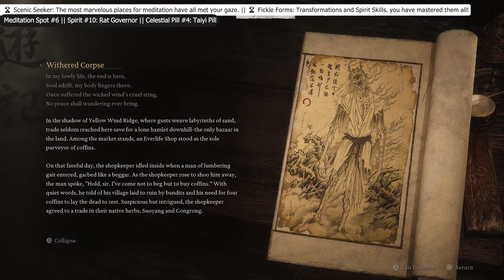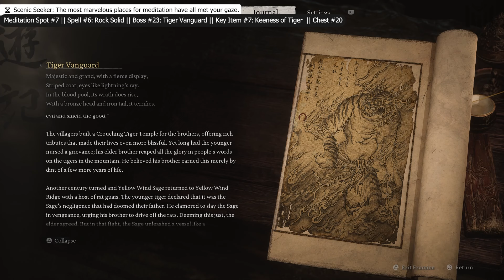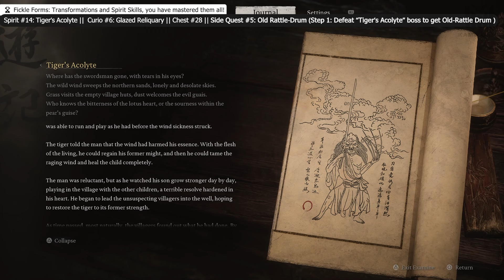Black Myth: Wukong 100% Walkthrough Full Gameplay Part 3 - All Collectibles & Achievements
This walkthrough of Black Myth: Wukong Chapter 2 will guide you through all objectives. This also includes Collectibles, Resource Caches and other important items. Everything that’s needed for trophies and 100% completion is included.
1:01  Chest #15 - #17
13:37 Chest #18
24:07 Chest #19
29:05 Chest #20
37:31 Chest #21
1:19:05 Chest #22 - #25
1:54:51 Chest #26
2:13:52 Chest #27
2:15:41 Chest #28

Vessel #2: Wind Tamer
         1:33:09 Step 2
         1:36:56 Step 3
         1:39:34 Step 4
         1:43:10 Step 5
         1:50:19 Step 6
         2:01:38 Final Step

🏆 Scenic Seeker: The most marvelous places for meditation have all met your gaze.
3:39 Meditation Spot #6
29:05 Meditation Spot #7
45:59 Meditation Spot #8
1:54:51 Meditation Spot

🏆 Always Accompanied: How odd to encounter this old man at every corner!
45:59 Step 2

🏆 Fickle Forms: Transformations and Spirit Skills, you have mastered them all!
3:39 Spirit #10: Rat Governor
18:18 Spirit #11: Gore-Eye Daoist
37:31 Spirit #12: Civet Sergeant
1:19:05 Spirit #13: Rat Imperial Guard
2:15:41 Spirit #14: Tiger’s Acolyte
2:32:43 Spirit #15: Mad Tiger

All Celestial Pills:
3:39 Celestial Pill #4: Taiyi Pill
37:31 Celestial Pill #5: Jades Lotus

All Spells:
10:36 Spell #5: A Pluck of Many
29:05 Spell #6: Rock Solid

2:38:44 Key Item #7: Keeness of Tiger
1:33:09 Key Item #8: Sobering Stone

All Side Quests:
Side Quest #4: Drunken Boar
         1:33:09 Step 2
         1:36:56 Step 3
         1:39:34 Step 4
         1:43:10 Step 5
         1:50:19 Step 6
         2:01:38 Final Step

Side Quest #5: Old Rattle-Drum
         2:15:41 Step 1
         2:26:18 Step 2
         2:30:12 Step 3
         2:32:42 Step 4

🏆 Portraits Perfected: Humans, beasts, yaoguais, and the Bodhisattvas. All recorded and noted.
Lesser Yaoguais:
1:19:05 Rat Imperial Guard
3:39 Withered Corpse
18:18 Weasel Captain
37:31 Civet Sergeant

1:03:10 Supporter Monk
1:03:10 Cyan Bat

Yaoguai Chiefs
2:15:41 Tiger’s Acolyte
18:18 Gore-Eye Daoist
2:32:43 Mad Tiger
1:50:19 Tiger Vanguard (Secret Version)

Yaoguai Kings
29:05 Tiger Vanguard
45:59 Yellow Wind Sage
2:01:38 Fuban

Characters
1:43:10 Yellow-Robed Squire
45:59 Bodhisattva Lingji
1:10:20 Xu Dog

All Bosses:
18:18 Boss #22: Gore-Eye Daoist
29:05 Boss #23: Tiger Vanguard
45:59 Boss #24: Yellow Wind Sage
1:43:10 Boss #25: Yellow-Robed Squire
1:50:19 Boss #26: Tiger Vanguard (Secret Version)
2:01:38 Boss #27: Fuban
2:15:41 Boss #28: Tiger’s Acolyte
2:32:43 Boss #29: Mad Tiger

18:18 Luojia Fragrant Vine #2
1:19:05 Luojia Fragrant Vine #3

1:14:44 Soak #3: Copper Pill

1:50:19 Curio #5: Tiger Tally
2:15:41 Curio #6: Glazed Reliquary

2:32:43 Gourd #3: Plaguebane Gourd

🏆 A Great Gust: There will be more sages if their maker still engages.

🏆 Shifting Sands: The beetle came with drumbeats’ call, and left with waves’ gentle fall.
         1:33:09 Step 2
         1:36:56 Step 3
         1:39:34 Step 4
         1:43:10 Step 5
         1:50:19 Step 6
         2:01:38 Final Step